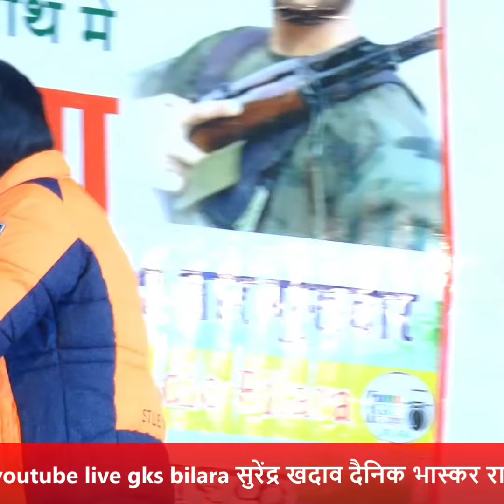आखिर क्यो आए बुजुर्गो की आखों से आंसु (रोनी रमन)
Mr Parv Kaithal Bhai: song,new haryanvi songs,latest haryanvi songs,haryanvi songs,haryanvi song,top haryanvi songs,new haryanvi song,popular haryanvi songs,haryanvi songs 2018,full song,'haryanvi songs','haryanvi songs haryanavi',latest haryanvi song,mr parv song,best haryanvi songs,haryanvi dj songs,haryanvi songs haryanavi video,latest punjabi songs,new song,superhit haryanavi songs,haryanvi songs haryanavi,banjara songs,dj songs,dee gaur song
Mr Parv Kaithal Bhai: roniraman, roniramannewsong, roni raman new song, western hill music, haryanvi roni raman, priya sharma western hill music, best haryanvi song, baapu tera sher song
New Song, Haryanvi new Song, Desi song, maa bapu song, bebe bapu song, Roni Raman song, Haryanvi 2022